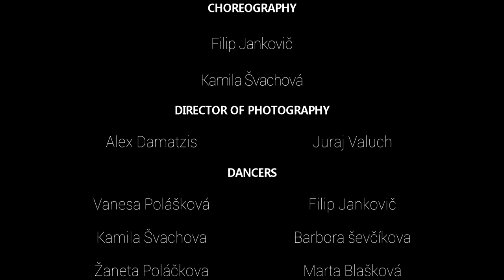Nicki Minaj - I lied / dance video by Filip Jankovic & Simon Snopek